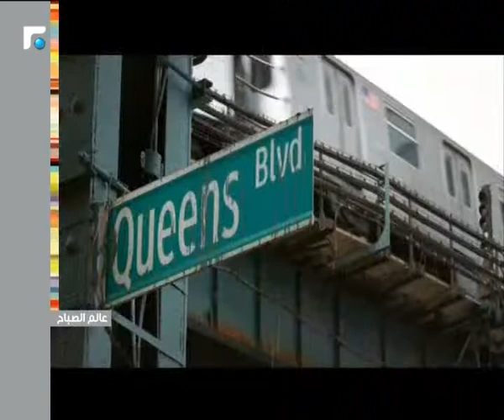عالم الصباح - فقرة "ورشة ملح" 19/12/2018